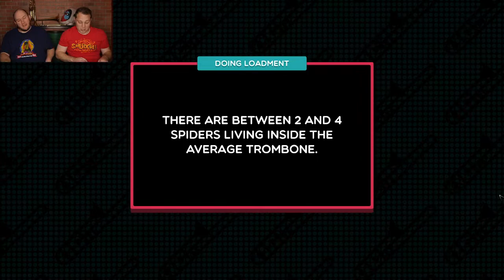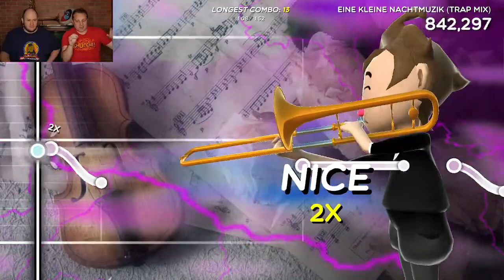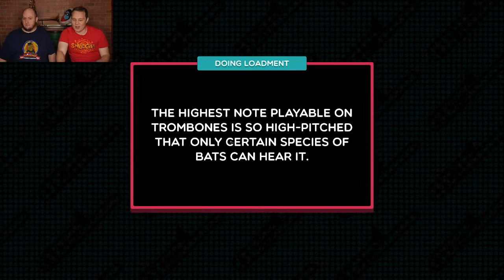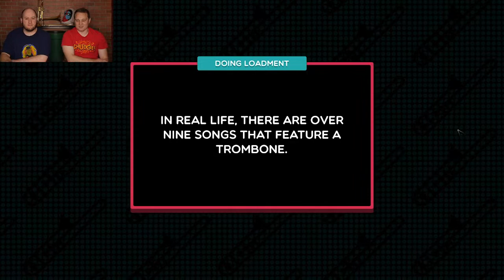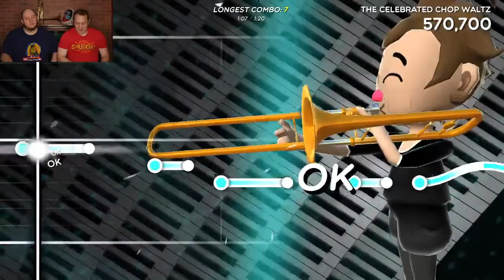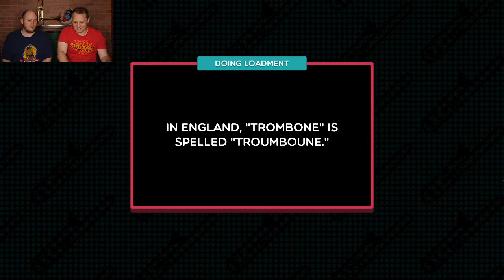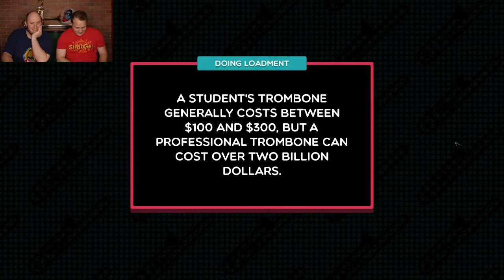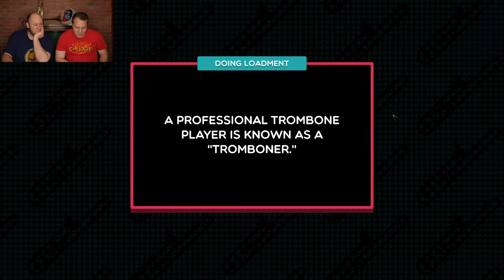BEWARE HIS TOOTS! - Let's Play Trombone Champ!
Toots and turds aplenty as Nate and AJ play TROMBONE CHAMP!